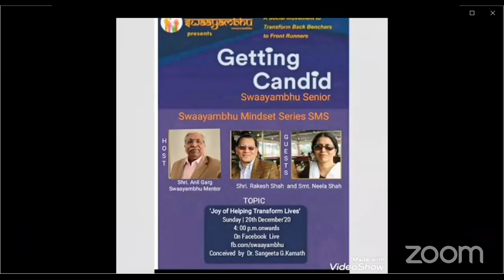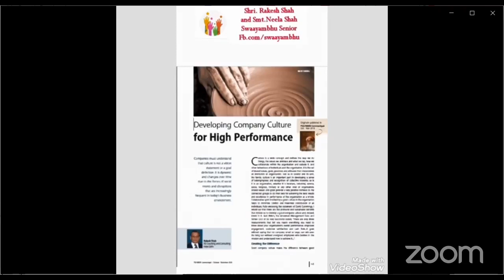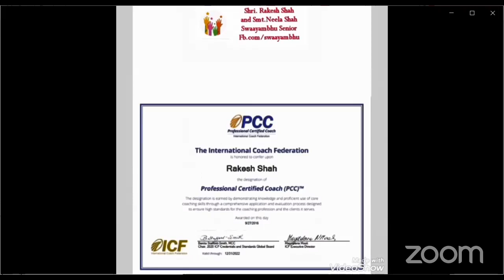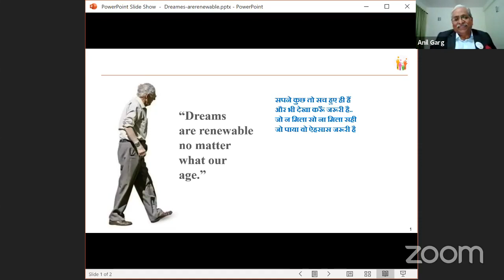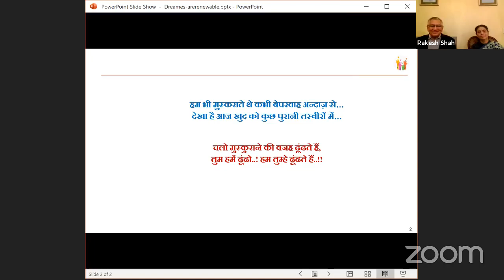GettingCandid with Swaayambhu Sr. - Shri. Rakesh Shah & Smt. Neela Shah on, The Joy of Helping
Swaayambhu Senior,
GettingCandid Live on Facebook,

Today's Guest:
Shri. Rakesh Shah & Smt. Neela Shah,
Swaayambhu Abhi Bhi.

Our Host:
Shri. Anil Garg,
Swaayambhu Mentor.

Topic: The Joy of Helping.